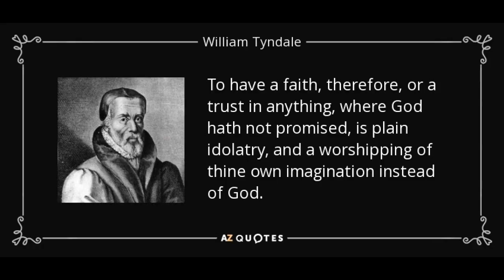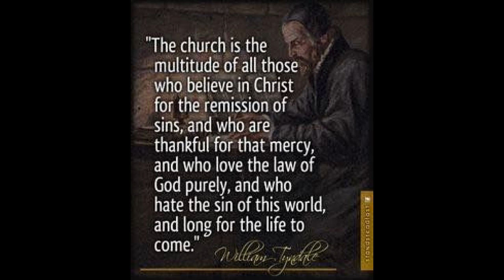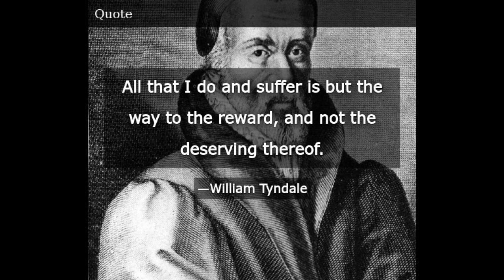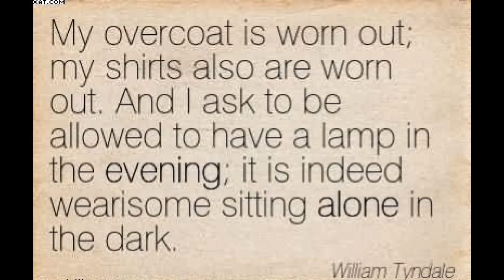William Tyndale Biography | English Bible Translator | Tamil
William Tyndale is an English Reformer who was burnt alive for translating the Bible into English language. Watch this video to know more about his life. I have recorded audio using a Condenser mic in Adobe Audition and edited the video using Cyberlink software.